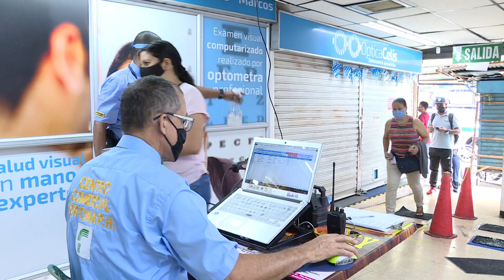Estrategias para reactivación económica para mujeres victimas de violencia y comunidad LGTBI NOCHE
Emitido el  17 de  agosto 2020 por el Canal regional Telepacífico.